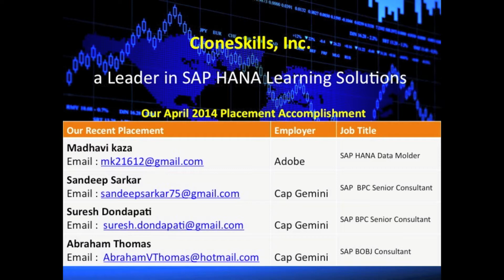Customer Speak - BPC 10.1 Training - I got complete knowledge about building an industry solution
NOTE: New SAP Hana & BOBJ and SAP BPC 10.1 batches are starting on SEPTEMBER 6, 2014.

Will you be able to understand SAP technology and build industry solutions?
Learn not only technical aspects, but the art of building solutions.
You will get complete knowledge about building a solution for an industry solution.

Our instructors have conceptual clarity, subject matter expertise, strategic methodology in teaching.
They can explain you complex technical and function aspects in clear, concise and simple manner.
Persons with all types of background can understand our instructors teaching.
In addition to excellent teaching, you will have access to 27/7 completely integrated SAP System at your disposal for hands-on learning.